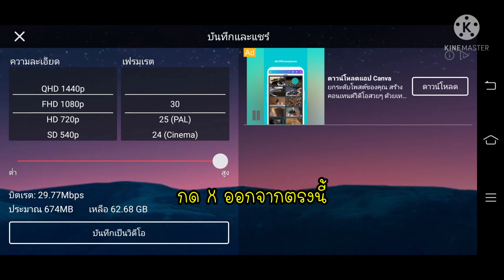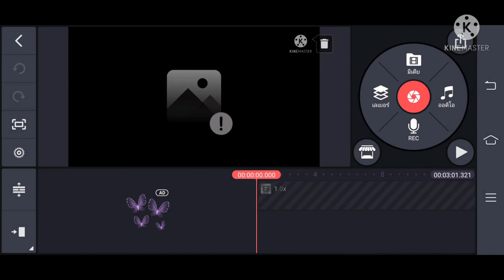Kinemaster 2021(ใหม่) ตั้งค่าความระเอียดสูงสุด 1440p เฟรมเรตสูงสุด60fps